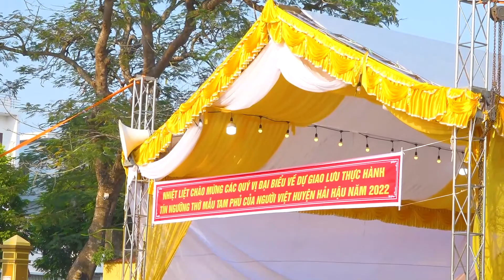RƯỚC THÁNH THỰC HÀNH TÍN NGƯỠNG THỜ MẪU TẠI CHÙA LƯƠNG HẢI ANH HẢI HẬU NĐ NĂM 2022